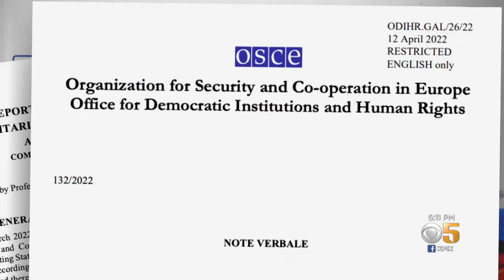U.S. Sends $800M In Aid To Ukraine As Biden Accuses Russia Of Genocide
The U.S. is sending $800 million in aid to Ukraine ahead of a potential attack by Russia. Aid comes as President Joe Biden has called the atrocities by Russian forces a "genocide." (4/13/22)